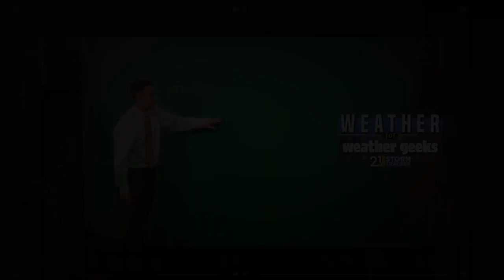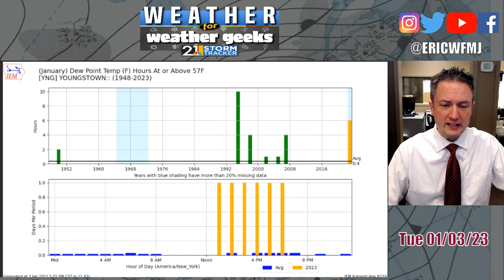Warm Again Weds; Winter Makes A Comeback? "Weather For Weather Geeks" 1/3/22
00:00 Intro
00:24 Rainy, Warm Today
03:08 We Do It Again Wednesday
04:00 Snow Chances Friday-Saturday